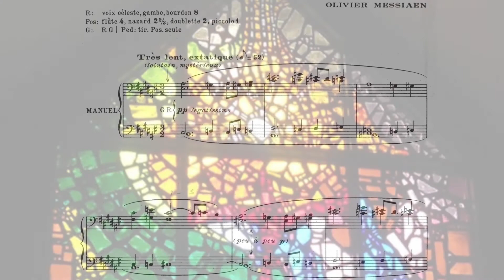Le Banquet céleste - Olivier Messiaen (1908-1992)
From the Gospel reading: “He that eateth my flesh, and drinketh my blood, dwelleth in me, and I in Him.”
St. John 6:56

Messiaen’s first published work, Le Banquet céleste (The celestial banquet) was written in 1928 when he was only eighteen years old, but already showing unmistakable elements of his very personal musical style.

The opening mood is set by Messiaen as 'ecstatic yet very slow and sustained' - only 25 bars of music occupy around 7 minutes. It is a piece completely inspired by the Holy Eucharist, with the quiet opening powerfully evoking the mystical and transcendent (Messiaen marks it 'far off, mysterious'), representing the love of God for us in sacrificing his Son.

At the midway point a bright staccato Pedal line appears ('à la goutte d'eau' - like raindrops), representing the drops of Christ’s blood “that was shed for us for the remission of sins.” The opening material continues over this - marked 'chantant' (singing) by the composer - this time more powerfully joyful. The ending subsides gradually, having experienced the Divine in the act of taking Holy Communion.

Images: a selection of the remarkable stained glass of churches in the city of Boca Raton, Florida, reflecting on the Eucharist.